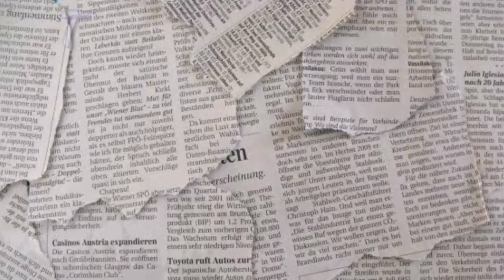Vice Ganda EMOSYONAL nang KUMPIRMAHAIN ang Katotohanan Sa ISUE ng Paghihiwalay Nila Ni Ion perez!